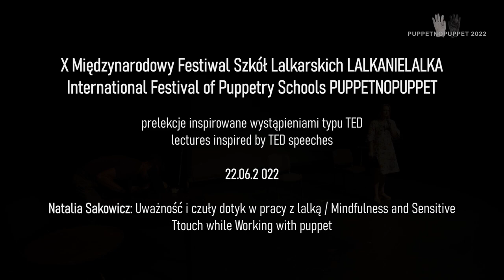LNL 22 // LED / NATALIA SAKOWICZ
LED: prelekcje inspirowane wystąpieniami typu TED / lectures inspired by TED speeches

NATALIA SAKOWICZ: UWAŻNOŚĆ I CZUŁY DOTYK W PRACY Z LALKĄ / MINDFULNESS AND SENSITIVE TOUCH WHILE WORKING WITH PUPPET